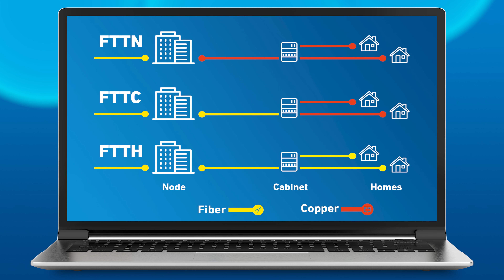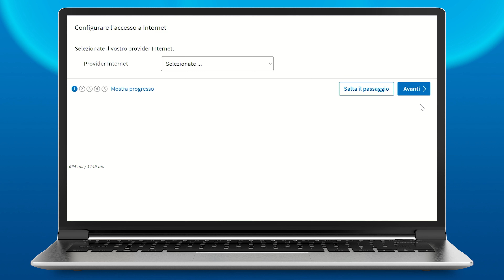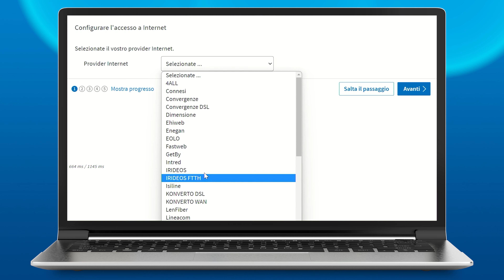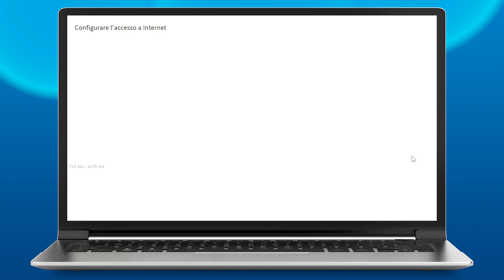FTTC ed ADSL, come funzionano e come configurarle con FRITZ! | FRITZ! Talk Italia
Secondo un recente sondaggio sette italiani su dieci non conoscono la differenza tra fibra e rame, diversità determinante per scegliere al meglio la connessione ed il modem-router capaci di soddisfare le esigenze quotidiane di stabilità e velocità. In questo primo episodio dedicato al tema, con Alessandro e Pierpaolo, analizzeremo le reti in rame ed in fibra mista rame e racconteremo come funzionano e come si configurano.

0:00  Intro
0:16  Quanto sono diffuse?
1:49 Come funzionano?
4:32 Con quale FRITZ!Box?
6:18 Configurazione ADSL/FTTC
10:28 Conclusione